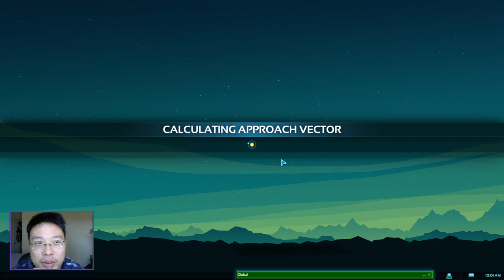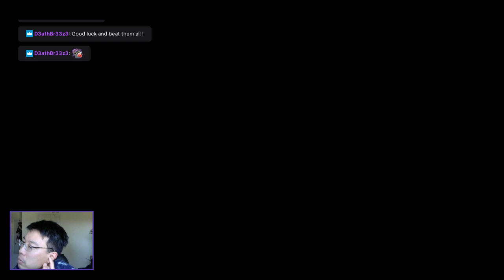Grinding through Systems in Marathon Galactic War